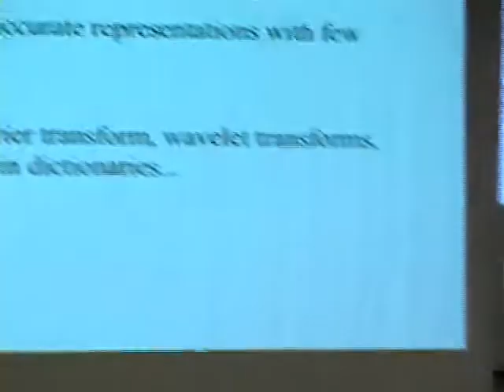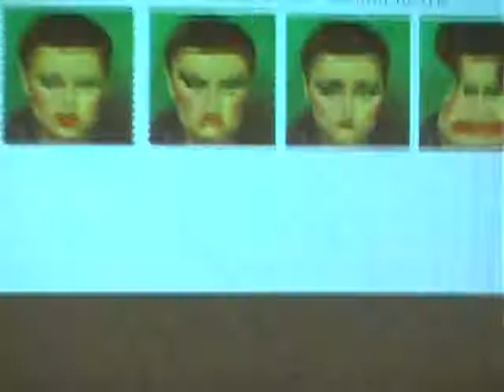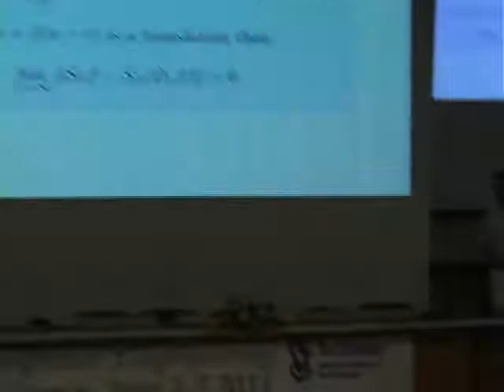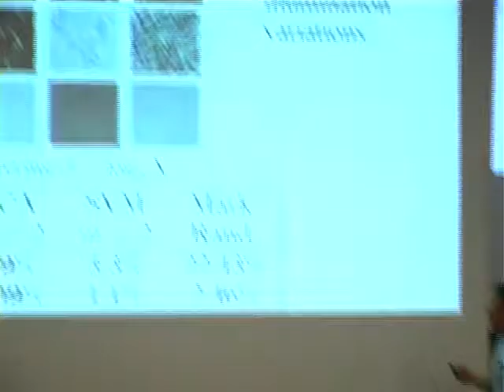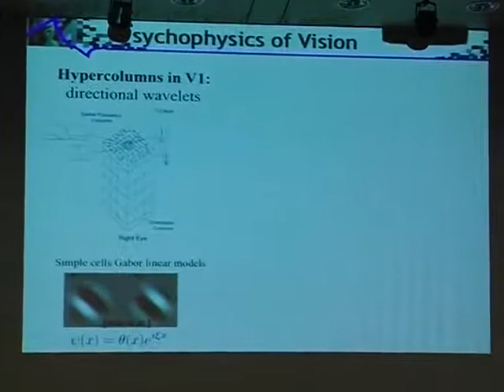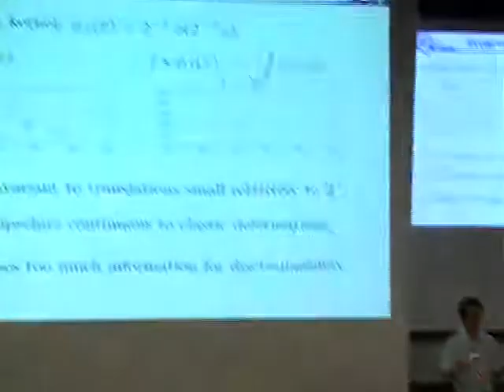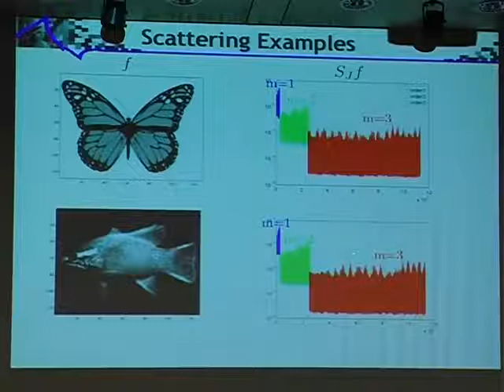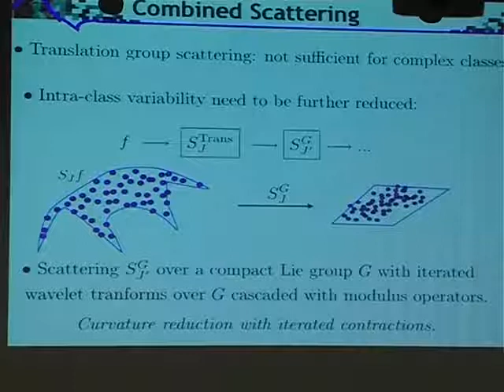Image Representations for Classification with Invariants (Stephane Mallat)